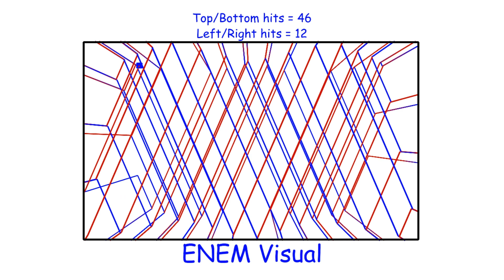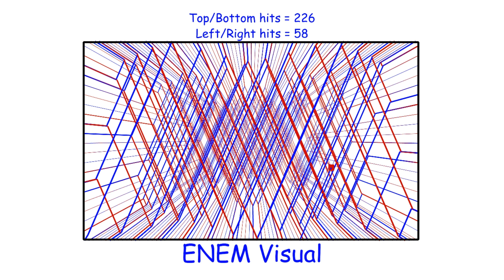3D DVD Logo - Música para estudar 19 ENEM Visual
Música para estudar 18
ENEM Visual
Desafio:  clone do Project JDM vídeo "DVD Logo playing a 69:420 polyrhythm"

Feito na IDE Processing Java